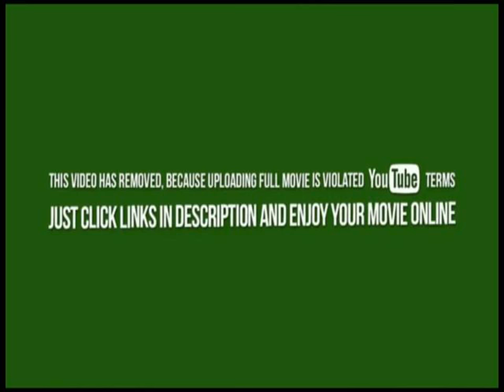Criminal Minds Suspect Behavior Season 1, Full Episode 1 13 2